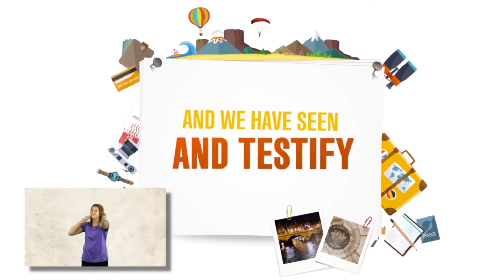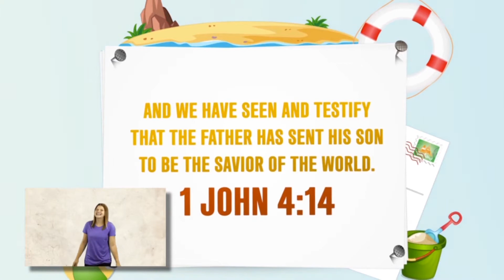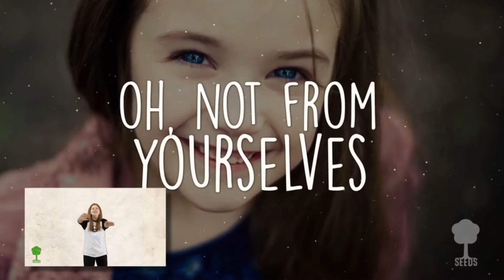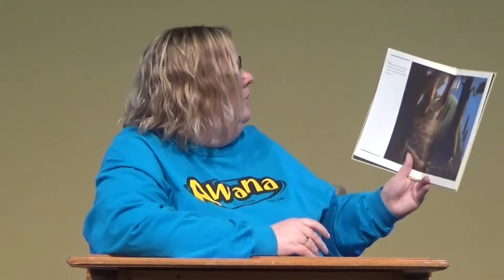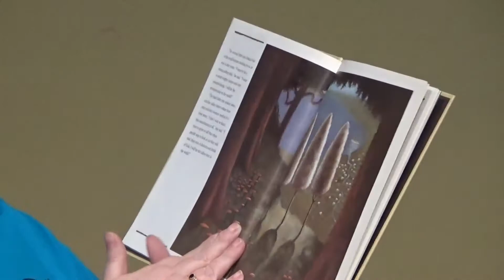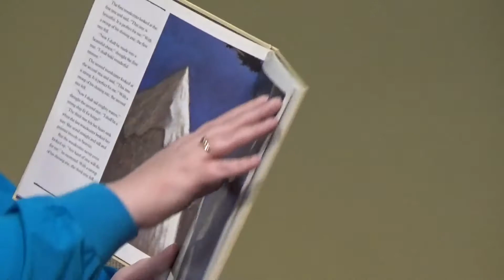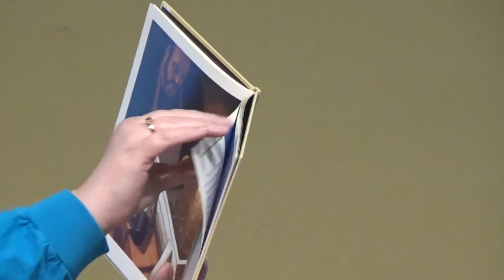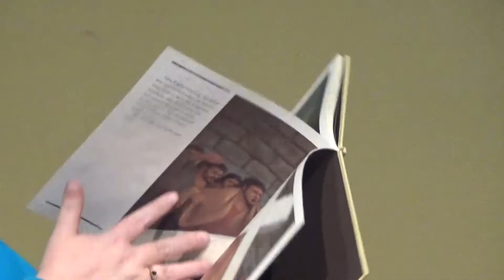AWANA Online Lesson April 22, 2020